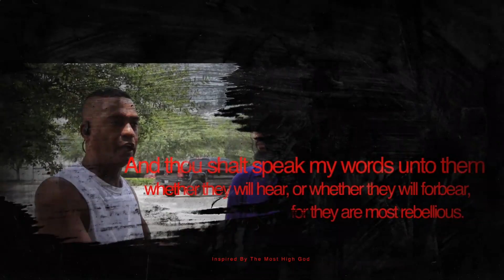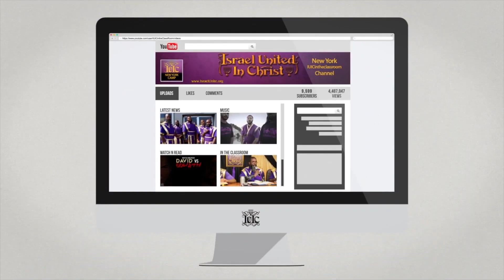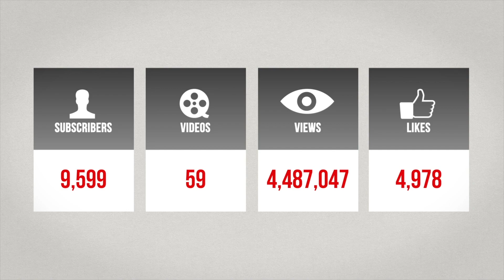IUIC Day 17 Of 31 Days Of Camp - We Forgot God And We Despise Gods Word